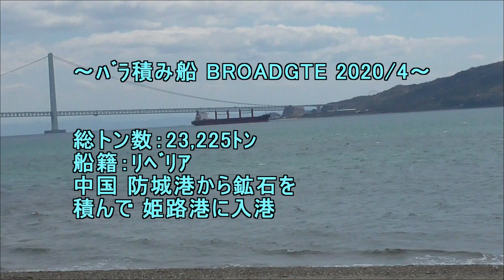ﾊﾞﾗ積み船 BROADGATE 2020 4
船籍：ﾘﾍﾞﾘｱ
※2020年4月14日現在
　韓国、ONSAN港に入港